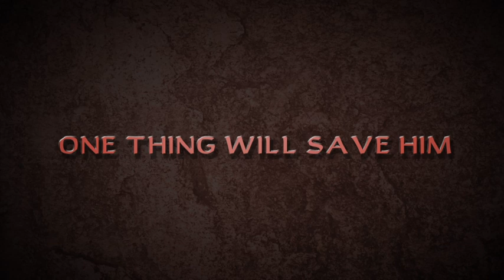Dylan Kim and the Bronze Chest of Goguryeo - Trailer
Dylan Kim is a black belt in Taekwondo. He trains hard. He fights smart.

One day, a mysterious Korean girl pleads for Dylan's help. Her sorcery sends him to ancient Korea, where he finds himself on a quest to find a missing bronze chest that belongs to the King of Goguryeo.

In a world of rustic villages and snow-capped mountains, Dylan encounters thieves, giants, avalanches, the mythical White Tiger and ruthless warriors skilled in ancient martial arts. Then, after solving a riddle left on a headstone, Dylan finds the bronze chest deep inside a royal tomb. But that's when his problems really begin...

Will Dylan's skill and will to survive be enough to save him?